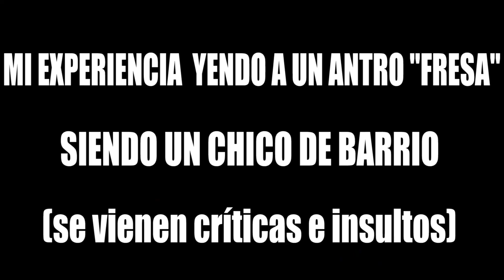El PEOR ANTRO de XALAPA (NO vengas) | Calceto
¡NO VENGAS A ESTE ANTRO! (te puedes llevar la PEOR experiencia de tu vida)
¡CALCETO NO DESCANSARÁ HASTA DARLE VOZ A TODO EL PUEBLO!
Hoy VISITAMOS un antro en la ciudad de Xalapa, Veracruz.

¿Cuál será el opinión final?